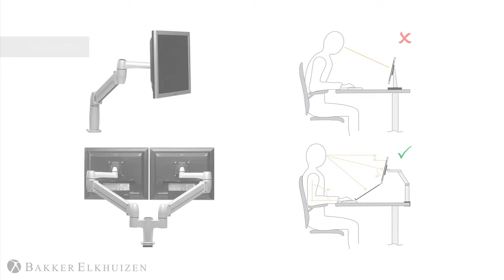BE Flatscreen Arm Space Arm